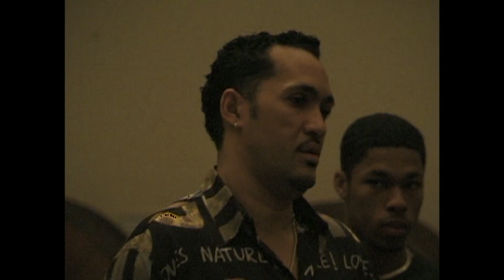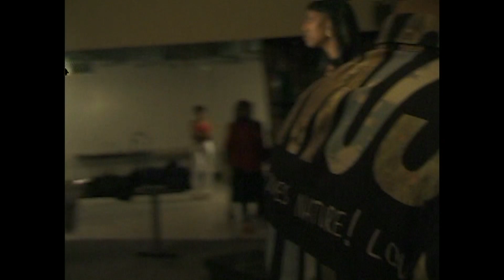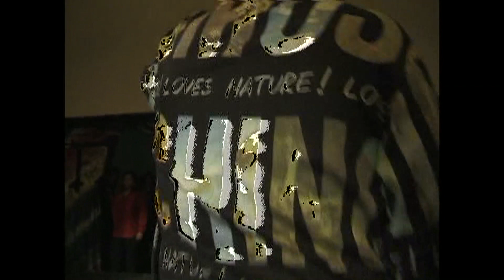David Ultima Fashion Show rehearsal, note: camera malfunction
Preserving Ballroom History. Authentic unedited Ballroom video archive from 1995 until 2009.